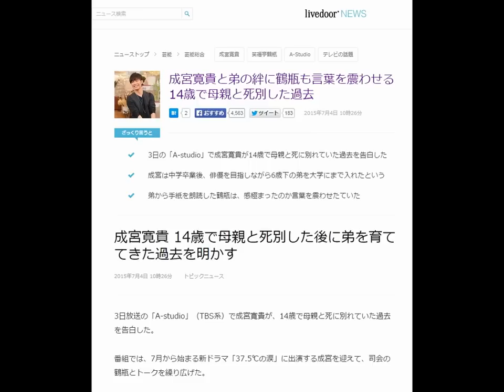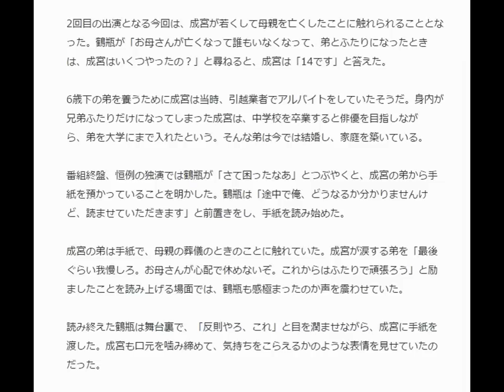成宮寛貴と弟の絆に鶴瓶も言葉を震わせる 14歳で母親と死別した過去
TBS系で放送中の「A-Studio」の7月3日(金)放送回のゲストに成宮寛貴が登場/(C)TBS

2015年7月4日 10時26分
ざっくり言うと

3日の「A-studio」で成宮寛貴が14歳で母親と死に別れていた過去を告白した
成宮は中学卒業後、俳優を目指しながら6歳下の弟を大学にまで入れたという
弟からの手紙を朗読した鶴瓶は、感極まったのか言葉を震わせていた
成宮寛貴 14歳で母親と死別した後に弟を育ててきた過去を明かす

2015年7月4日 10時26分 トピックニュース
3日放送の「A-studio」（TBS系）で成宮寛貴が、14歳で母親と死に別れていた過去を告白した。

番組では、7月から始まる新ドラマ「37.5℃の涙」に出演する成宮を迎えて、司会の鶴瓶とトークを繰り広げた。

2回目の出演となる今回は、成宮が若くして母親を亡くしたことに触れられることとなった。鶴瓶が「お母さんが亡くなって誰もいなくなって、弟とふたりになったときは、成宮はいくつやったの？」と尋ねると、成宮は「14です」と答えた。

6歳下の弟を養うために成宮は当時、引越業者でアルバイトをしていたそうだ。身内が兄弟ふたりだけになってしまった成宮は、中学校を卒業すると俳優を目指しながら、弟を大学にまで入れたという。そんな弟は今では結婚し、家庭を築いている。

番組終盤、恒例の独演では鶴瓶が「さて困ったなあ」とつぶやくと、成宮の弟から手紙を預かっていることを明かした。鶴瓶は「途中で俺、どうなるか分かりませんけど、読ませていただきます」と前置きをし、手紙を読み始めた。

成宮の弟は手紙で、母親の葬儀のときのことに触れていた。成宮が涙する弟を「最後ぐらい我慢しろ。お母さんが心配で休めないぞ。これからはふたりで頑張ろう」と励ましたことを読み上げる場面では、鶴瓶も感極まったのか声を震わせていた。

読み終えた鶴瓶は舞台裏で、「反則やろ、これ」と目を潤ませながら、成宮に手紙を渡した。成宮も口元を噛み締めて、気持ちをこらえるかのような表情を見せていたのだった。